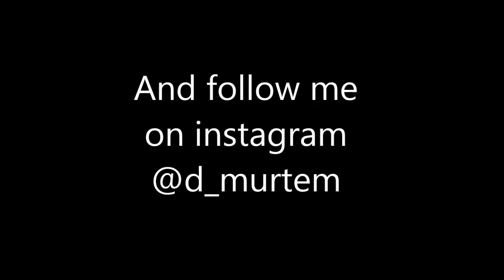Potin - A cinematic video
A small attempt to capture and create the beauty of the place called potin. its a small town located at lower subansiri district of arunachal pradesh. ENJOY !